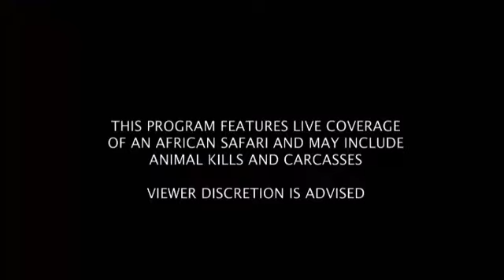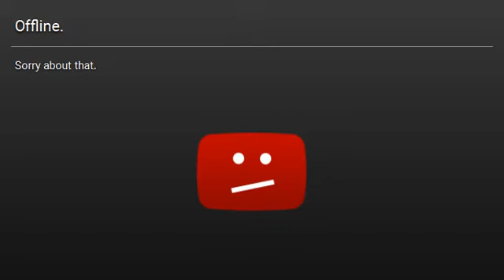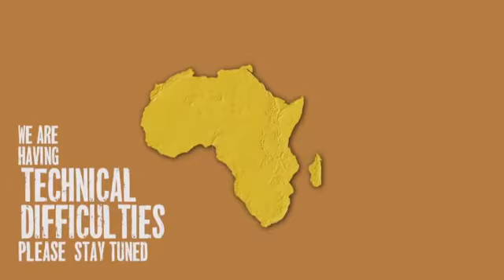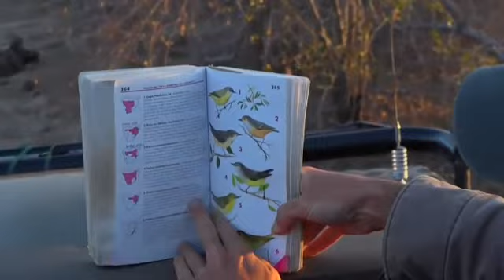Safari Live Videos-Sept 02-Sunrise Drive- Full Length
Shadow And Tingana Mating---Karula with a kill- Fetches Hosana And Xongile. WOW- Have They Grown!